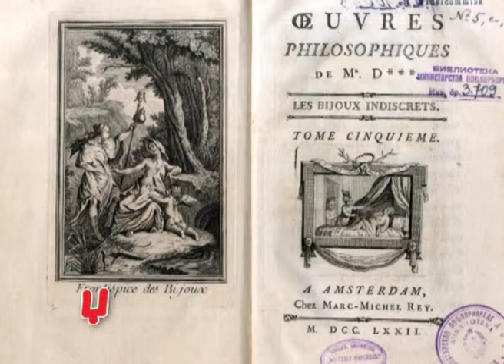O izložbi Deni Didro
Reportaža o izložbi "Deni Didro - 300 godina od rođenja" prikazana u emisiji "Beograd za Dž",